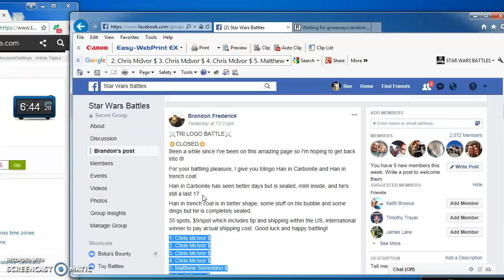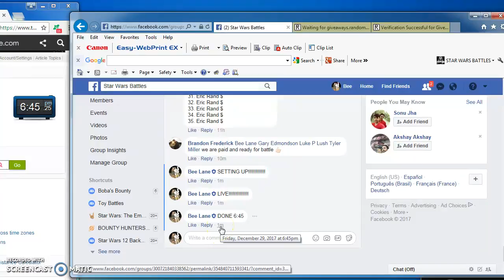BRANDONS TRILOGO BATTLE